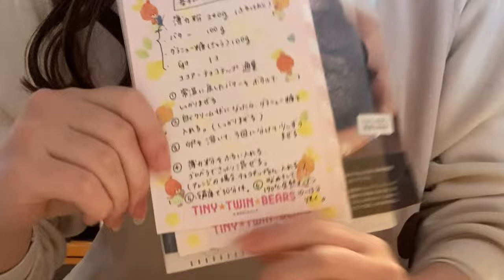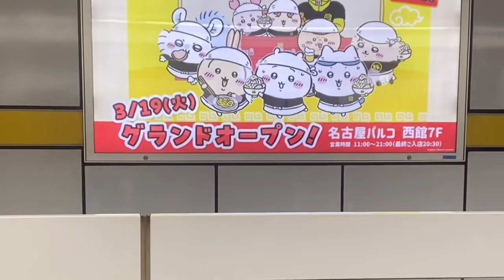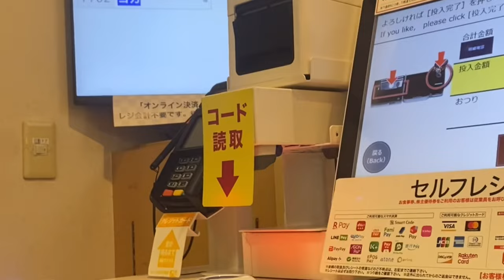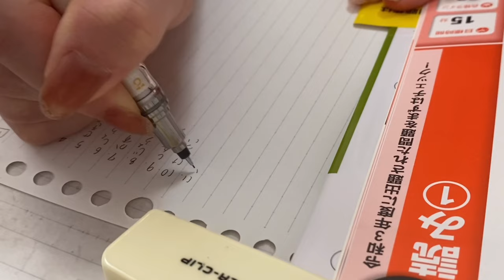【春休みvlog】クッキーのレシピ🍪｜彼に誕生日をお祝いしてもらった日🎂♡｜春休みも勉強する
こんにちは、今日も見てくださりありがとうございます🐇

今回の動画は大学生の春休みvlogです✿
つめつめになってしまいましたが、残したい思い出ばかりだったのでこんな風になりました（笑）

【time table】
00:29 Day1 クッキーをつくる
00:47 クッキーのレシピ🍪
03:03 デコ🍫💖
03:35 Day2 バースデーディナー
04:04 ホテル
04:50 good morning
05:04 カフェ🍵
05:37 梅まつり
06:38 くら寿司🍣ちいかわコラボ
07:01 おまけ（ いちご狩り＆海）
07:25 Day3 勉強する日
07:38 スキンケア紹介
07:58 髪の巻き方
08:18 勉強スタート
10:08 昼食🍚
10:38 バイトに行く
11:05 帰宅

【music】